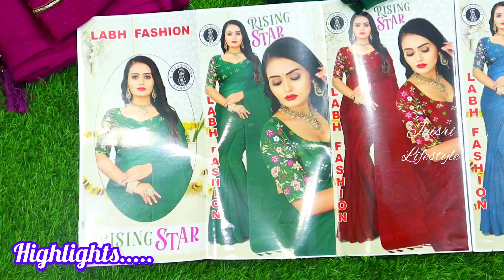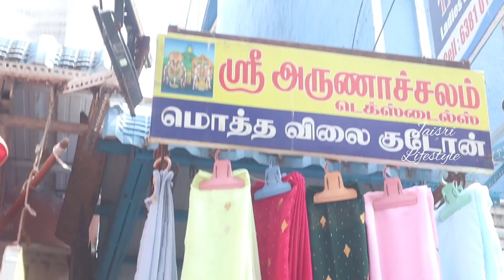Jailer saree😍வண்ணாரப்பேட்டையிலேயே மிகக் குறைந்த விலையில்😍ஒரு புடவைக்கும் wholesale விலை😍giveaway10k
shop full address

sri arunachalam textiles
wholesale shop
7/2, manikandan 6 th street,
oldwashermenpet
chennai 21

landline

43300087
35504804
48607958

For video making in this youtube channel jaisri lifestyle whats app👉 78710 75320

By
திருமுருகனின் ஜெய்ஸ்ரீ.

WholesalesareecatalogueSurat,Gujarat
Arunachalam textiles old washermenpet chennai, wholesale saree godown, real wholesale shop